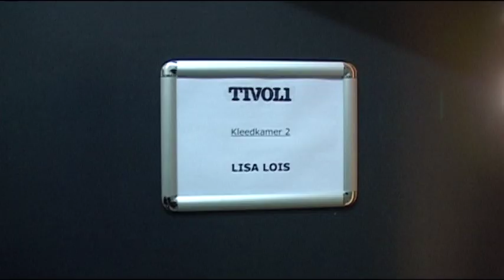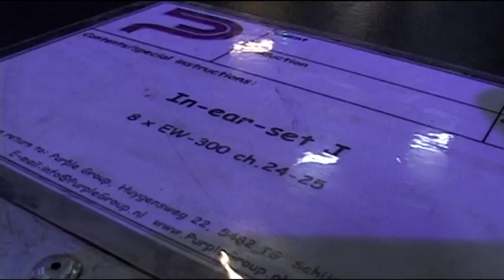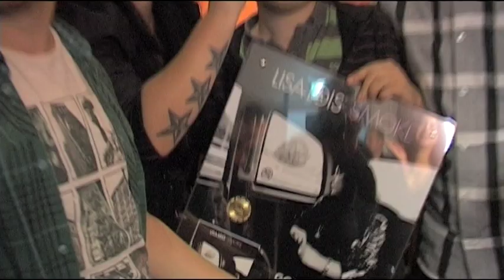Lisa Lois - No Good For Me - Live @ Tivoli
Lisa Lois - No Good For Me. Live @ Album release show Tivoli 10 dec 2009